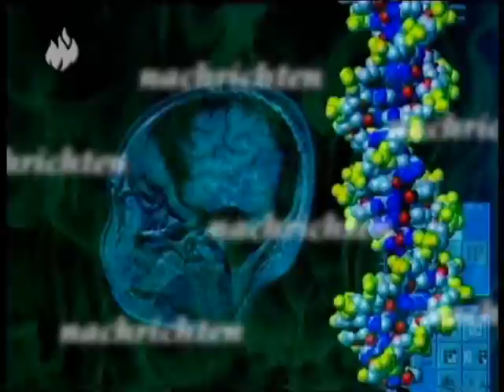Prometheus Nachrichten 17.08.11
Prometheus Nachrichten u.a. mit den folgenden Themen: Kunstprojekt: Homob Rottenburgensis, Römische Mauer geborgen.